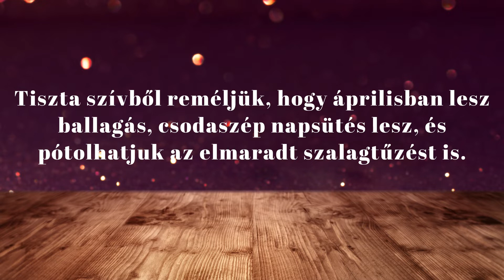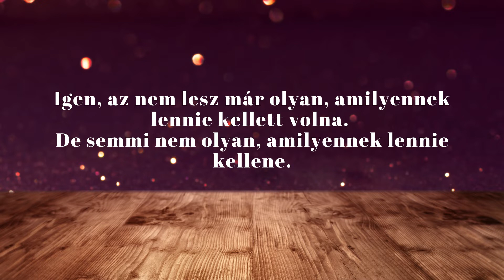Egy elmaradt Szalagavató margójára...